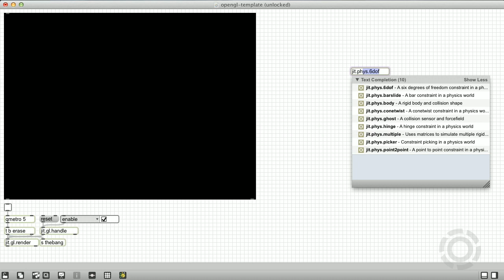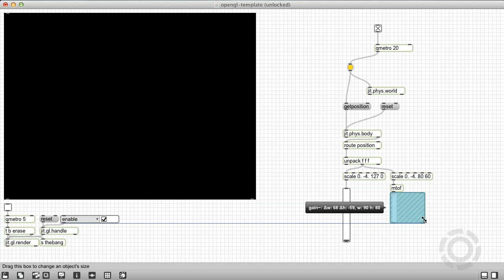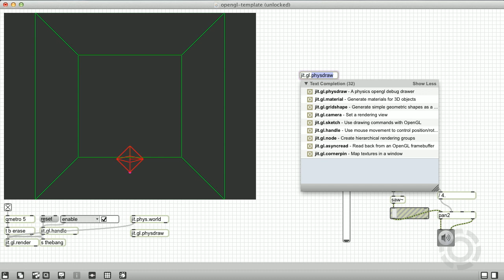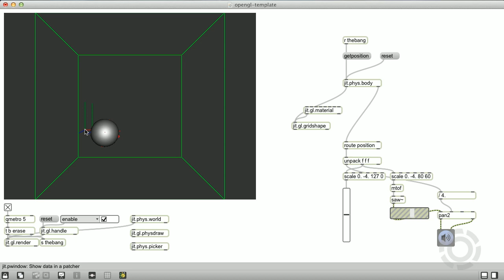jit.phys Patch-along, Part 1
The first video in the Physics Patchalong series takes you through creating a falling object and interacting with it in a couple different ways.  Follow along as Rob Ramirez goes through the creation of a fully functional physics simulation.